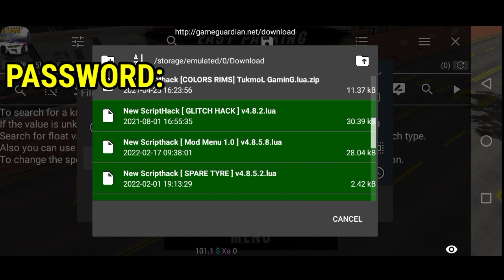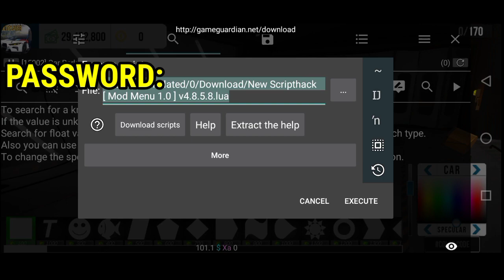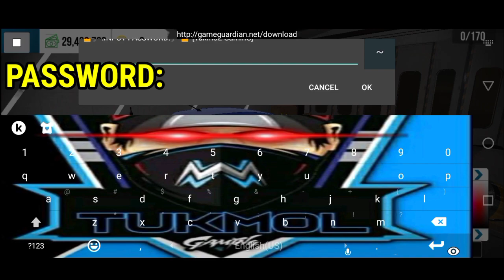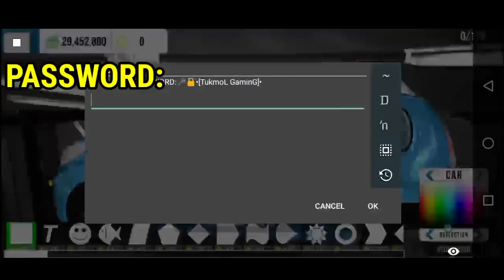New Scripthack [ MOD MENU 1.0 ] Car Parking Multiplayer v4.8.5.8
skibox car parking multiplayer
pushbar car parking multiplayer
antenna car parking multiplayer
how to make camber car parking multiplayer
how to download car parking multiplayer new update v4.7.8
how to fix daemon not running
how to download gameguardian
push bar car parking multiplayer
car parking multiplayer tukmol gaming
car parking multiplayer no gg tutorial car parking multiplayer new update
 parking multiplayer skyline
how to make 2000hp car parking multiplayer